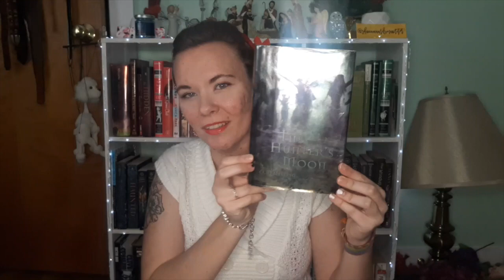The Hunter's Moon BOOK REVIEW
This video is about a month old, but enjoy my review of The Hunter's Moon, the first book in The Chronicles of Faerie series! I'm nearly done reading the third book already. Whoops!

Etsy Shop